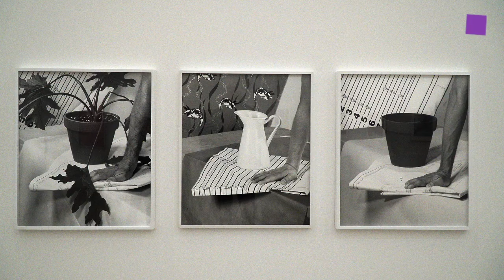theartVIEw – Objects Recognized in Flashes at the mumok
Objects Recognized in Flashes is the title of a group exhibition at the mumok focusing on surfaces of photographs, products, and bodies. The exhibition was developed by the curator Matthias Michalka in consultation with the artists Michele Abeles, Annette Kelm, Josephine Pryde, and Eileen Quinlan. It asks how our largely mediatized society deals with and relates analogue and digital images. How are relations between material and immateriality, body, screen and photographic surface constituted? In our contemporary consumer culture, products and questions of commodity aesthetics are becoming more and more significant. This is not without consequences for our use of photographic images. Ubiquitous advertising, marketing, and product presentation create imaginary visual standards that have now become a firm fixture of our self representations in photos on social media platforms. The works by the four artists in the exhibition respond both in respect to each other, and to this changing context. Nov 16th, 2019 to April 13th, 2020.
Objects Recognized in Flashes lautet der Titel einer Gruppenausstellung im mumok, in deren Mittelpunkt die Auseinandersetzung mit den Oberflächen von Fotografien, Produkten und Körpern steht. Die Ausstellung ist in enger Zusammenarbeit des Kurators Matthias Michalka mit den Künstlerinnen Michele Abeles, Annette Kelm, Josephine Pryde und Eileen Quinlan entstanden und hinterfragt, wie wir in einer größtenteils medial vermittelten Gesellschaft mit analogen und digitalen Bildern umgehen und sie zueinander in Beziehung setzen. Wie gestaltet sich die Beziehung von Material und Immaterialität, von Körper, Screen und fotografischer Oberfläche? In unserer gegenwärtigen Konsumkultur kommt Produkten und Fragen der Warenästhetik eine immer bedeutendere Rolle zu. Dies bleibt auch für unseren Umgang mit fotografischen Bildern nicht ohne Konsequenzen. Allgegenwärtige Werbe-, Marketing- und Produktinszenierungen schaffen imaginäre visuelle Standards, die mittlerweile auf sozialen Plattformen zum festen Bestandteil permanenter fotografischer Selbstinszenierung geworden sind. Die Arbeiten der vier Künstlerinnen antworten in der Ausstellung sowohl auf die anderen Positionen wie auf diesen sich verändernden Kontext. 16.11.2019 – 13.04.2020.